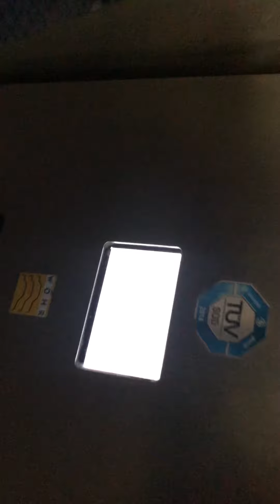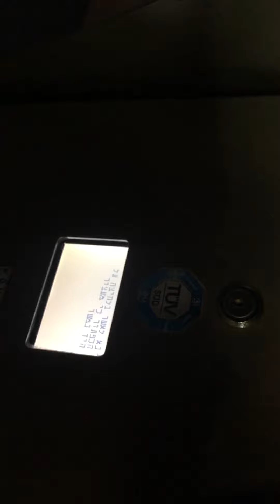חניון אוטומטי ברחוב השחר 8 ירושלים